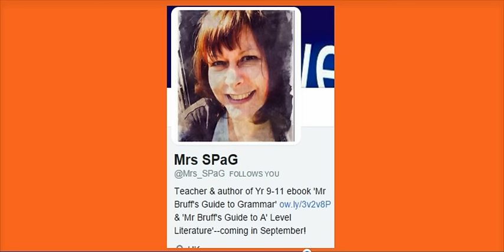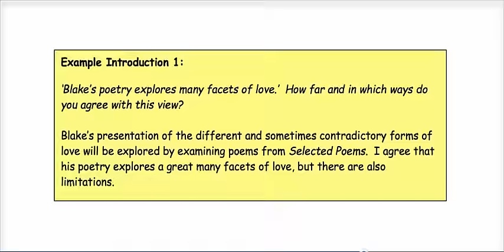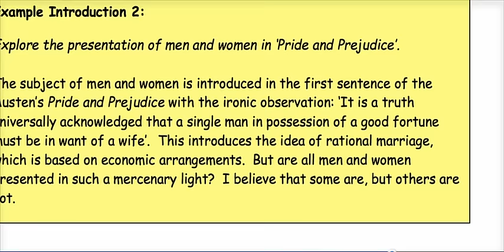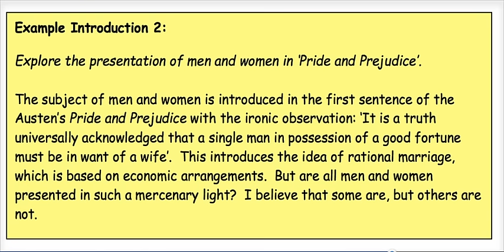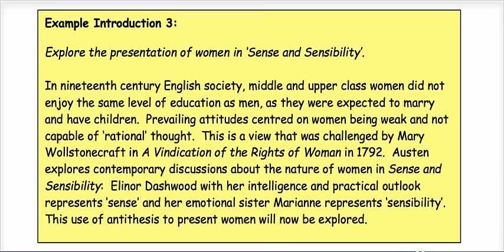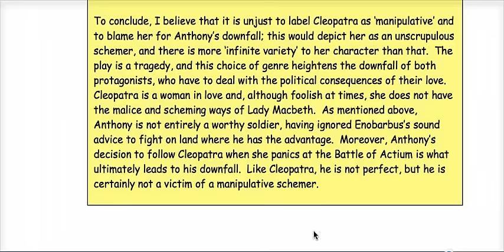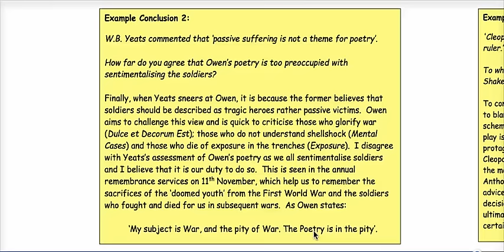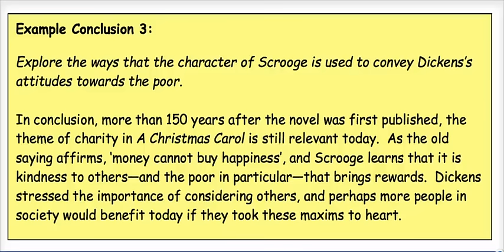Writing the Perfect Essay: Introduction & Conclusion